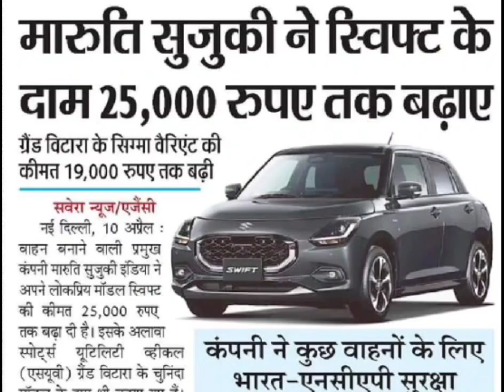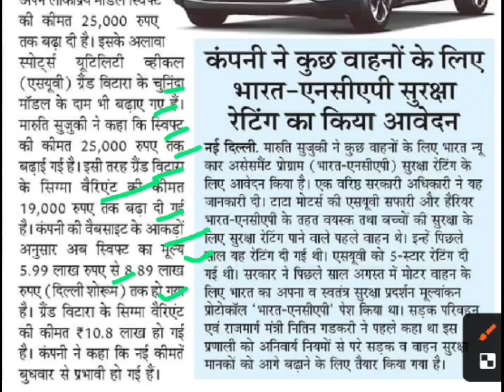मारुति सुजुकी की कारों के दाम बढ़े,maruti suzuki grand vitara rate,maruti suzuki swift model rate